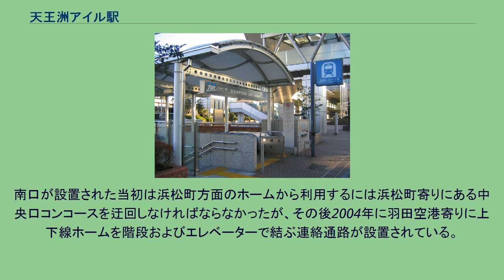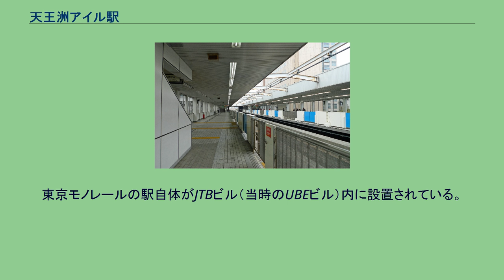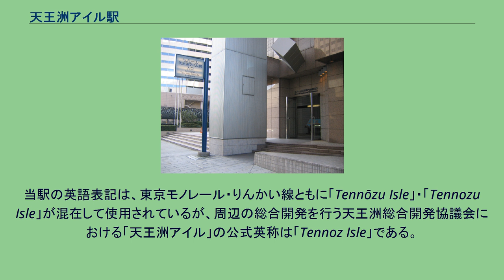天王洲アイル駅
天王洲アイル駅（てんのうずアイルえき）は、東京都品川区東品川二丁目（通称：天王洲アイル）にある、東京モノレール・東京臨海高速鉄道の駅である。
品川区最東端の駅。
以下の2社2路線が乗り入れており、相互間の接続駅となっている。
両線の駅の乗り換えには一旦駅の敷地外に出る必要がある。
2通りの乗り換えルートが案内されている。
一つは東京モノレール南口とりんかい線A出口の間を移動するルートであり、道路横断を伴うものの移動距離は短い。
もう一つは東京モノレール中央口とりんかい線B出口の間で地下通路と屋根付きの歩道橋スカイウォークを経由するルートであり、やや遠回りとなるものの雨天時でも濡れることなく移動できる。
開業当時は浜松町寄りのみに改札口を有していたが、東京臨海高速鉄道りんかい線の開業により乗り換え駅となったのに伴い、羽田空港方面ホームの大井競馬場前寄りに新たに南口改札口が設置された。
南口が設置された当初は浜松町方面のホームから利用するには浜松町寄りにある中央口コンコースを迂回しなければならなかったが、その後2004年に羽田空港寄りに上下線ホームを階段およびエレベーターで結ぶ連絡通路が設置されている。
島式ホーム1面2線を有する地下駅で、ホームの東京テレポート寄りは大きくカーブしている。
当初、りんかい線は東京テレポート - 大崎間の一括開業を予定していたが、当駅から大崎までの工事が大幅に遅れたため、2001年3月31日に当駅まで先行開業した。
そのため、2002年11月30日までは終着駅であり、1番線を閉鎖し、2番線のみを使用していた。
柱に掲出されている駅名標の下には、「寺田倉庫本社前」と表記されている。
のりば 各年度の1日平均乗降人員の推移は以下の通り。
各年度の1日平均乗車人員の推移は以下の通りである。
当駅が設置される前は雑多な倉庫が並ぶ地区だったが、三菱商事、第一ホテル（現:阪急ホテルマネジメント）、宇部興産による再開発事業、シーフォートスクエアのオープンに伴い、駅を設置することになった。
東京モノレールの駅自体がJTBビル（当時のUBEビル）内に設置されている。
再開発完了後も周辺には倉庫などがあり、オフィスビルへの通勤客の他にも、周囲の倉庫や品川埠頭への倉庫・通関地区への通勤客も利用する。
当駅の英語表記は、東京モノレール・りんかい線ともに「Tennōzu Isle」・「Tennozu Isle」が混在して使用されているが、周辺の総合開発を行う天王洲総合開発協議会における「天王洲アイル」の公式英称は「Tennoz Isle」である。
このため駅周辺の案内では、当駅を「Tennoz Isle Sta.」と表記したものが複数存在している。
出典